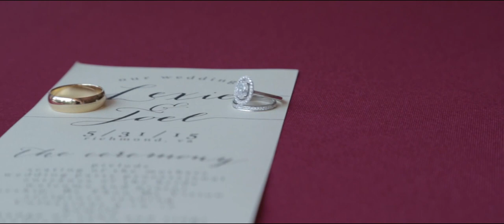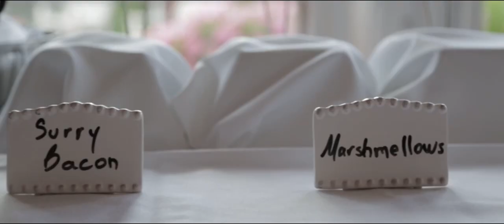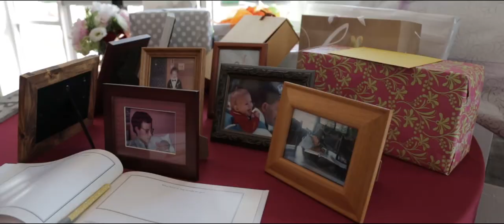Lexie + Joel Wedding (updated)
Joel and Lexie met and fell in love while they were students at the University of Richmond, so it seemed fitting to get married in the city that brought them together. They chose to have an afternoon outdoor wedding overlooking the water, followed by a evening of eating, dancing, and lawn games at The Boathouse at Sunday Park.

THE TEAM:
Venue, catering, bar: The Boathouse at Sunday Park
Photography: Sarah Saunders Photography
Cinematography: Tim Felbinger
DJ: Jerry with Dynamite DJs
Flowers: Vogue Flowers
Bride's Gown: Tiffany's Bridal
Groom's Suit: Combatant Gentlemen

Songs: Coming Home by Zachary David | Tonight by Secret Nation